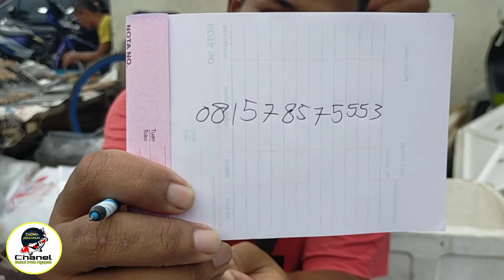Harga terbaru ikan hias dan predator di Pasar ikan Purwonegoro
Assalamualaikum
Pasar ikan Purwonegoro buka setiap hari Rabu dan Minggu jam 4 pagi sampai jam 10 siang.
ikuti terus informasi dari Taqwa Aquarium untuk menambah pengetahuan tentang harga dan informasi seputar ikan hias.
Terima kasih
Wassalamualaikum